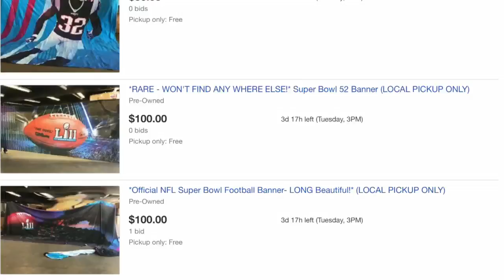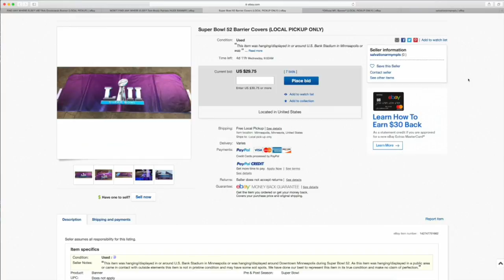Super Bowl Banners Donated To Minnesota Nonprofits For Auction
Instead of throwing them in a landfill, the NFL thought some local charities could get the most out of some Super Bowl Memorabilia, Bill Hudson reports (1:58). WCCO 4 News At 10 – April 6, 2018